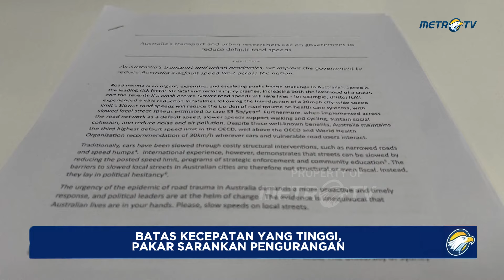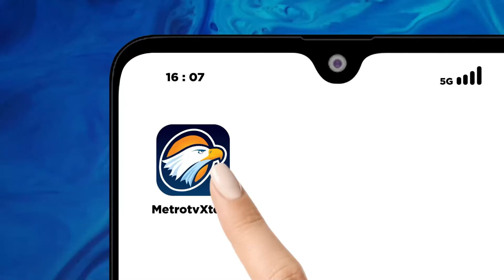Pakar Keselamatan Menyerukan Agar Batas Kecepatan Dikurangi di Australia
MetroTV,
Seorang pakar keselamatan jalan terkemuka mengadvokasi pemerintah Australia Barat untuk menurunkan batas kecepatan standar yang ada saat ini.

Di negara bagian tersebut, keselamatan jalan raya tahun ini mulai terlihat sebagai salah satu yang terburuk dalam catatan dengan 127 kematian sejauh ini, yang berarti 23 kematian lebih banyak daripada jumlah total tahun lalu menurut Komisi Keselamatan Jalan Raya setempat.